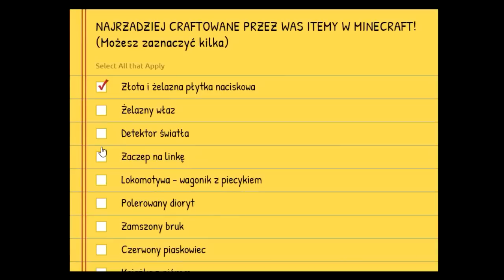25 NAJRZADZIEJ CRAFTOWANYCH RZECZY W MINECRAFT!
✔ DOŁĄCZ DO ARMII 500 000 WIDZÓW!

Hej! Chciałbym przedstawić Wam swoją listę najrzadziej przeze mnie craftowanych przedmiotów w Minecrafcie. Starałem się je posortować w taki sposób, aby na samym końcu listy znalazły się te receptury po które sięgałem najrzadziej. Aktualnie jako YouTuber w grze bardzo często przebywam na trybie gry kreatywnym lub przygodowym, więc zapewne znacznie więcej czasu na trybie gry przetrwania spędzacie właśnie Wy! Z tego powodu Chciałbym przeprowadzić pewien eksperyment i dowiedzieć się jak to wygląda z Wami, w opisie do tego filmu znajduje się ankieta z dokładnie tymi samymi przedmiotami, które znajdą się w tym odcinku. Chciałbym abyście wzięli w niej udział, a za tydzień pojawi się materiał z wynikami ankiety, i sprawdzimy, który przedmiot jest tworzony przez Was najrzadziej ze wszystkich! Myślę, że jest to całkiem ciekawa inicjatywa, tym bardziej, że chyba każdy z nas chciałbym znać odpowiedź na to pytanie! :)

Jeśli omyłkowo ominąłem jakiś rzadki przedmiot lub blok, który według Was powinien znaleźć się na tej liście przepraszam, ale jak zapewne sami wiecie jest ich w grze od groma! Pamiętajcie jest to moja osobista lista, i zapewne u każdego z Was będzie ona wyglądać inaczej! No dobrze, w takim razie zaczynajmy!

Prezentowane na wersji 1.11

License/Licencja

*Muzyka/Music